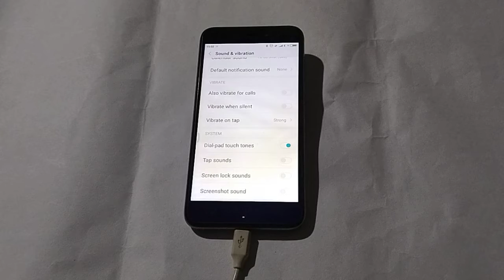How to enable dailpad tones in Redmi 4A